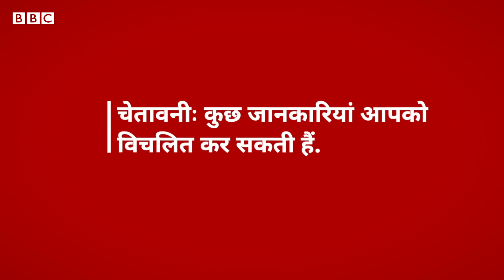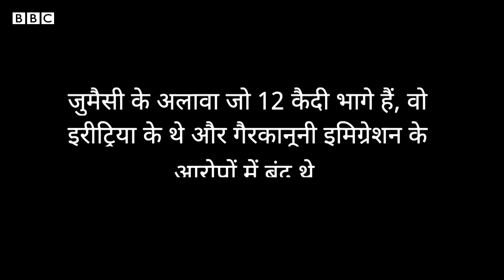Serial Killer Escape : Kenya में 40 से ज़्यादा हत्या करने का अभियुक्त पुलिस स्टेशन से फ़रार (BBC)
कीनिया में एक कथित सीरियल किलर जेल से भाग निकला है. कीनियाई पुलिस का दावा है कि 33 वर्षीय कोलिंस जुमैसी ने 42 महिलाओं की हत्या कर उनके शव के टुकड़े करने की बात स्वीकार की थी. जुमैसी एक दर्जन कैदियों के साथ नैरोबी पुलिस के एक सेल से भाग गया. पुलिस जुमैसी को 'वैम्पायर और साइकोपैथ' बताती है.